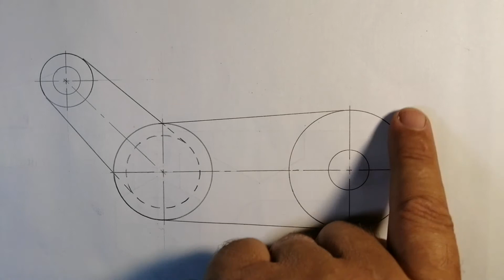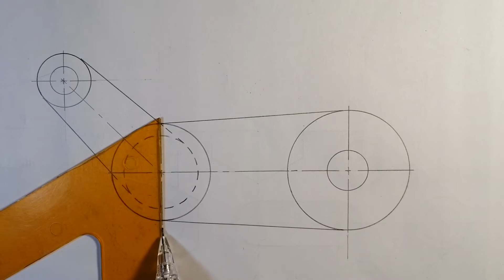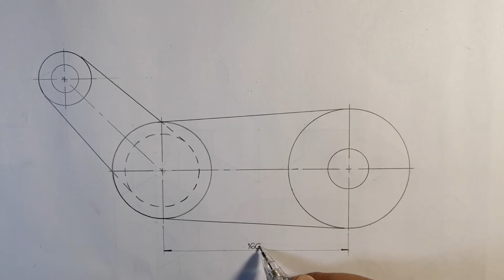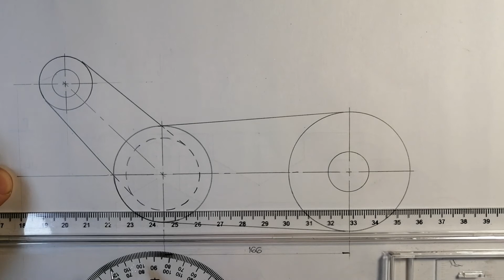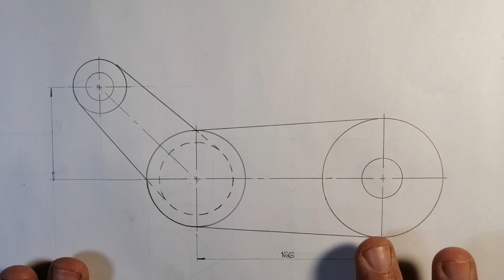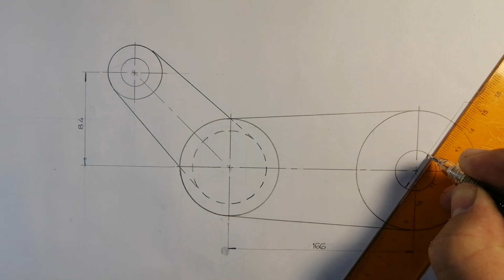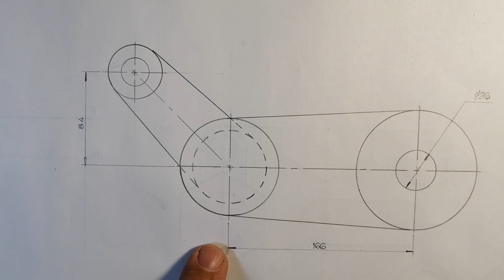Gr 10 IGO Afmetings video 1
Afmetings video 1